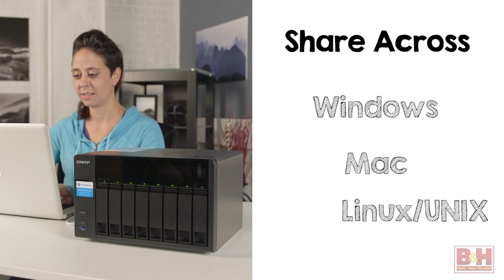Quick Look | QNAP TVS-871T 8-Bay Thunderbolt 2 Turbo vNAS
Mainly for 4K workflows, file storage, and high-speed sharing on Mac this Quick Look covers the QNAP TVS-871T 8-Bay Thunderbolt 2 Turbo vNAS high-performance storage solution is a DAS/NAS/iSCSI/SAN multi-mode compatible device. It helps prevent the restriction of Direct-attached storage connecting to only one device.